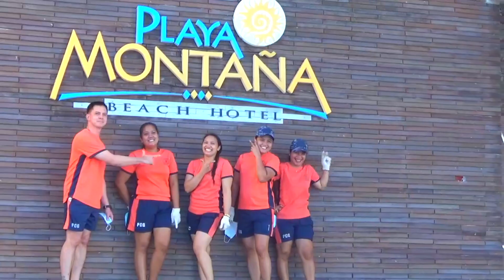Pagkilatan Beach- PLAYA MONTANA BEACH HOTEL